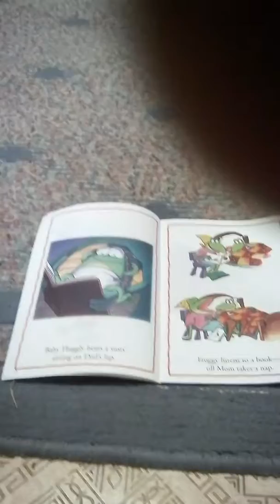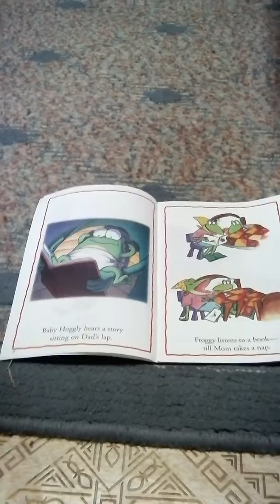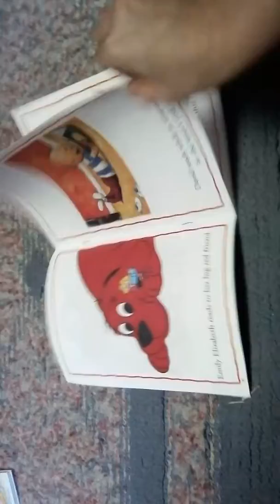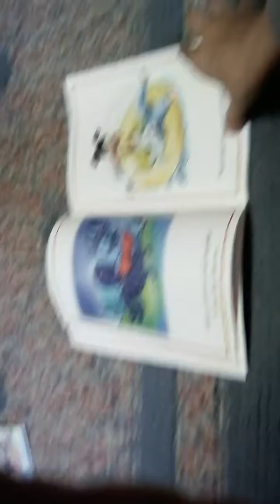May 3, 2018